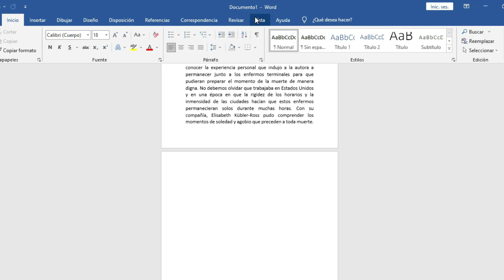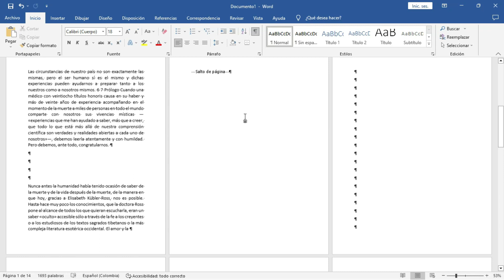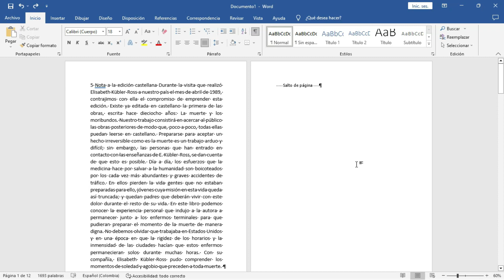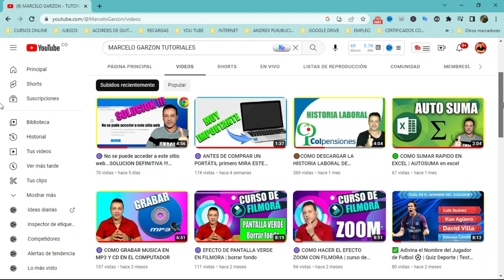🔵 COMO ELIMINAR UNA HOJA EN BLANCO EN WORD | CURSO DE WORD INTERMEDIO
Para eliminar una hoja en blanco en Microsoft Word, puedes seguir los siguientes pasos:
Coloca el cursor al final de la página anterior a la hoja en blanco que deseas eliminar.
Ve a la pestaña "Inicio" en la barra de menú de Word.

Haz clic en el botón "Mostrar u ocultar" en la sección "Párrafo" del menú. Esto mostrará los caracteres ocultos, como los retornos de carro y los espacios en blanco.
Busca el retorno de carro adicional o los espacios en blanco que representan la hoja en blanco. Por lo general, se mostrarán como un párrafo vacío con el símbolo de retorno de carro (¶) al final.
Selecciona los caracteres del retorno de carro adicional y/o los espacios en blanco.
Presiona la tecla "Suprimir" o "Borrar" en tu teclado para eliminarlos.
Si la hoja en blanco estaba al final del documento, es posible que necesites eliminar también el salto de sección. Para hacerlo, coloca el cursor justo antes del salto de sección y presiona la tecla "Suprimir" o "Borrar".
Después de seguir estos pasos, la hoja en blanco debería eliminarse y el contenido del documento se reajustará automáticamente sin dejar un espacio vacío.

curso de word para principiantes
curso de word desde cero
aprende word con marcelo garzon
marcelo garzon word
como eliminar hojas en blanco en word
clases de word